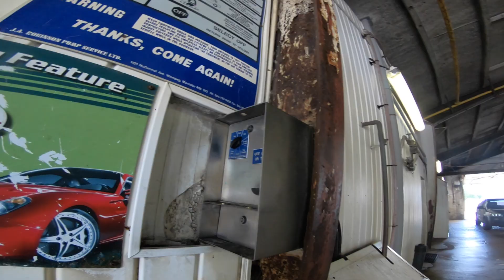Who's The Next Motovlogging Superstar?